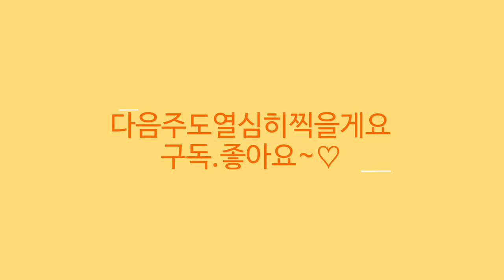헬로우가든마켓🌳향솔체블루쥬얼스 무늬백화등 파라솔버베나 스매쉬목마가렛 풍차스파이더 오스테오스펄멈#무늬삭소롬#이끼용담#아젤리아켈리#장미조팝#바르셀로나뷰티튤립#블러싱아펠돈튤립 🌳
안녕하세요
2000여평의 농장을 직접 재배 생산 판매하시는 전문인으로서

오늘은 꽃다지, 꽃할미꽃,향솔체 블루쥬얼스,무늬백화등,
버베나,파라솔버베나,스매쉬더블살구 목마가렛,
맥스멈목마가렛,풍차스파이더 오스테오스펄멈,
오스테오스펄멈,과꽃,각시석남,겹풍로초,흰삭소롬,
분홍삭소롬,무늬삭소롬,너도부추,이끼용담,애기말발도리,
페르시아청화국,밀짚꽃,엔젤아이즈랜디제라늄,
사피니아,페튜니아,선그로벨,나리,백합,만데빌라,피나타,
보로니아,아젤리아켈리,아젤리아불꽃,아젤리아금황,
아젤리아춘설,아젤리아미션핑크스타,호주매화백결,
호주매화단심,왁스플라워,미스김라일락,라일락,
장미조팝,크리스티아 옵코르다타,프랜치라벤더,
오리발홍콩야자,왜성파파야,카랑코에 유니플로라 코랄벨
카랑코에 엔젤램프,율마,디시디아 밀리언하트,디시디아포켓,
올리브나무,허브황금레몬타임,체리세이지,바질트리,
푸미라 아일랜드커버,고려담쟁이,베고니아 플라잉에그,
꽃베고니아,타마야베고니아,무화과나무,튤립7종,호날두튤립,
망고참튤립,바르셀로나뷰티튤립,튤립애드렘,튤립로얄버진,
튤립반자루카 등 소개드립니다

헬로우가든마켓:경기도 고양시 덕양구 큰골길 61
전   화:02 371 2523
영업시간:10~6시까지 영업합니다
토일요일:10~7시까지 영업합니다